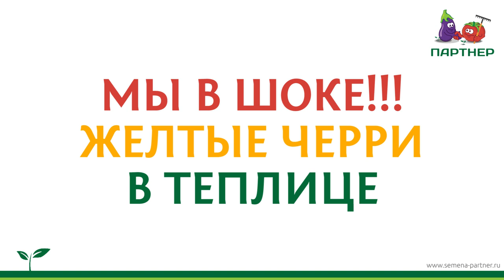МЫ В ШОКЕ!!! ЖЕЛТЫЕ ЧЕРРИ В ТЕПЛИЦЕ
🍅 Этот томат быстро стал нашим любимчиком! Сладкий, раннеспелый, компактный, урожайный, устойчивый к различного рода заболеваниям, поистине универсальный томат Черри МАГНИФИКА F1

👌 Черри МАГНИФИКА F1 – раннеспелый полудетерминантный гибрид. Растение обладает простыми и полусложными кистями, с 15-20 плодами.

🔥 Плоды красивого яркого жёлто-оранжевого цвета, имеют аккуратную цилиндрическую форму, гладкие, двухкамерные, плотные и очень мясистые, характеризуются повышенным содержанием бета-каротина. Средняя масса одного плода около 15-20 г. Вкус необычный, очень сладкий и очень приятный!

❗ Томат Черри МАГНИФИКА F1 отличается высокой завязываемостью плодов в условиях дефицита влаги, низких и высоких температур, недостаточной освещенности. Устойчив к вирусу томатной мозаики, альтернариозу, бактериозу, фузариозу. Может использоваться как для свежего потребления, так и для консервирования. Предназначен для выращивания в защищенном и открытом грунте.